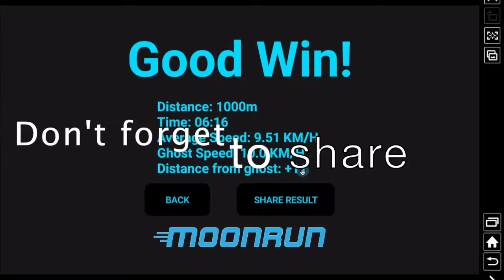MoonRun digital demo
pro.MoonRun.com